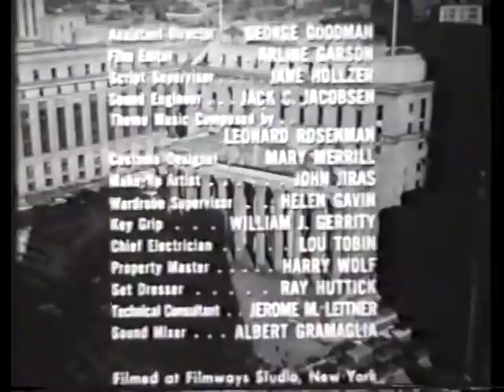The Defenders : "Conspiracy of Silence" season 3 episode 5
EG Marshall, Robert Reed
Guest star Carrol O'Connor